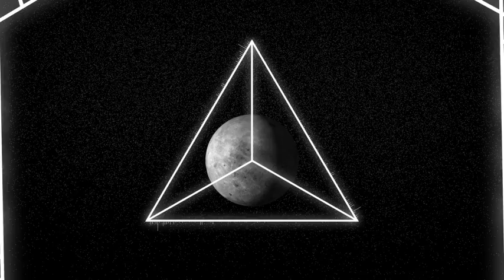Francisco González - PI (Feat. César Díaz of Morbus)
First song of my new album "Æ"

THUMBS UP AND SHARE IF YOU LIKE THIS SONG!

1- PI (Feat. César Díaz of Morbus)

2- IO

3- KU

4- XE

5- Æ